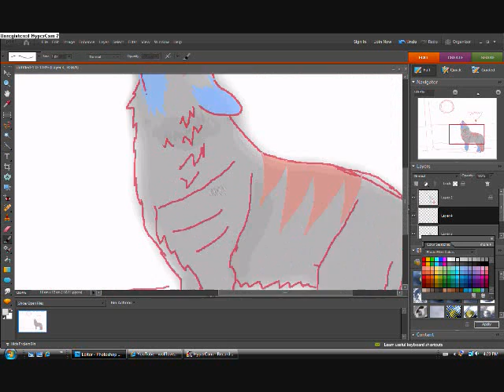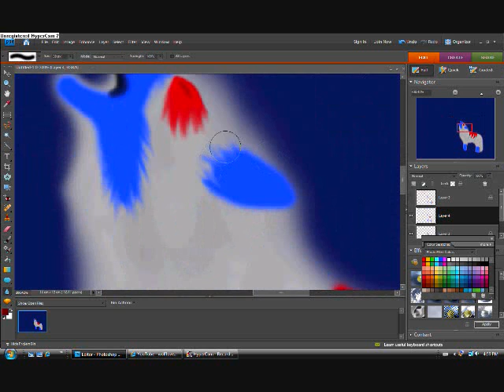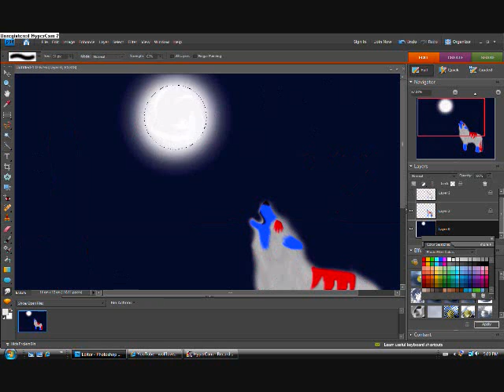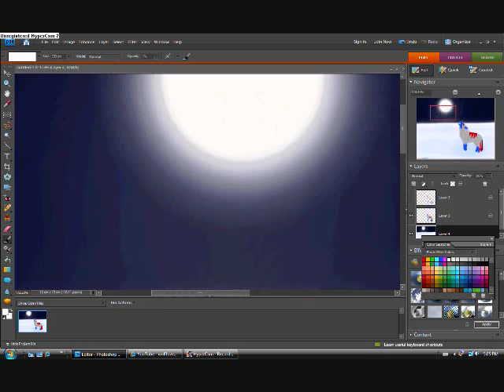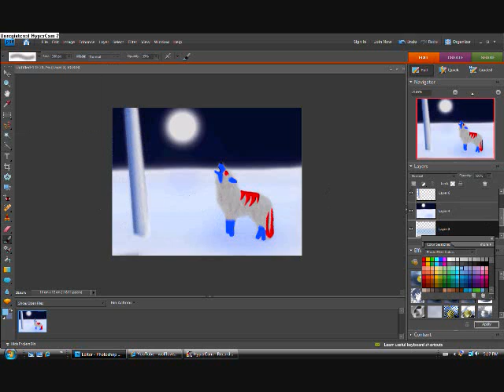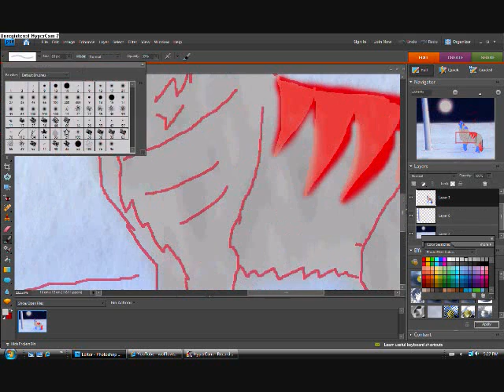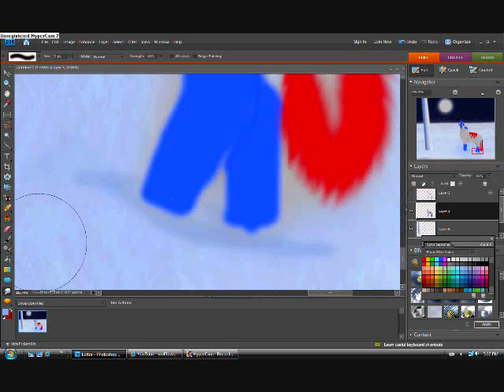Sauken Speedpaint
I felt like making an almost realistic picture of Sauken. ^^
Time: 16 minutes (but im SURE it took longer ;-;)

lol